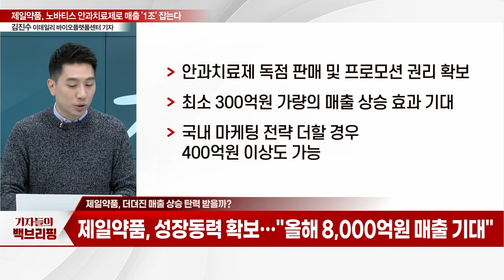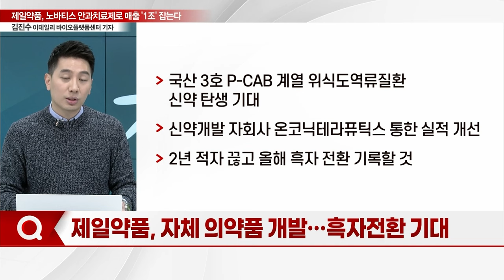"노바티스 안과치료제 판매한다"... 제일약품, 매출 '1조' 잡는다_기자들의 백브리핑 (20231218)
Q. 노바티스 안과치료제 판매… 1조클럽 속도
Q. 노바티스 안과치료제 9개 국내 판권 확보
Q. 제품 판권을 국내사에 넘긴 이유는?
Q. 더뎌진 매출 상승 탄력 받을까?
Q. 자체 의약품 개발… 흑자전환 기대